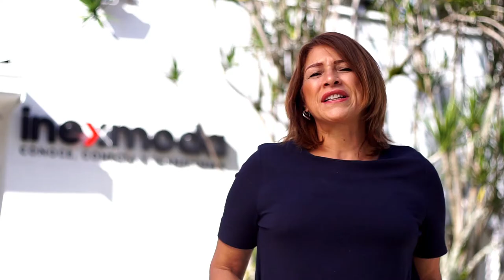Clara Henríquez - ColombiaModa 2017 [Promo] Telemedellín